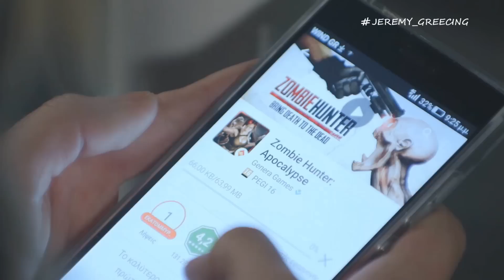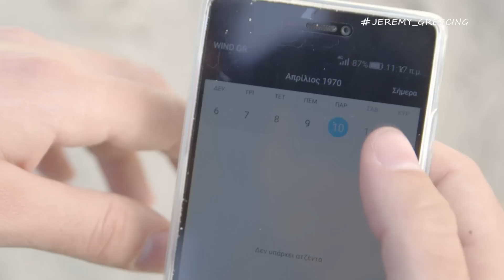Jeremy_Greecing 09 | Ηγουμενίτσα (ft. Christiana Thanou)